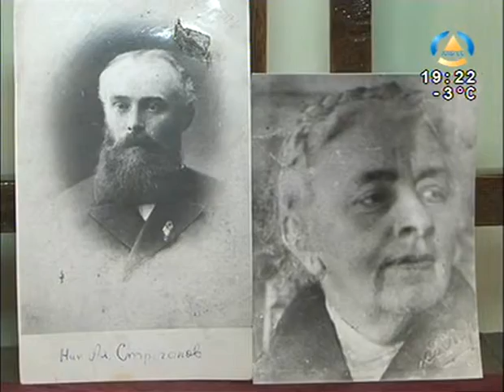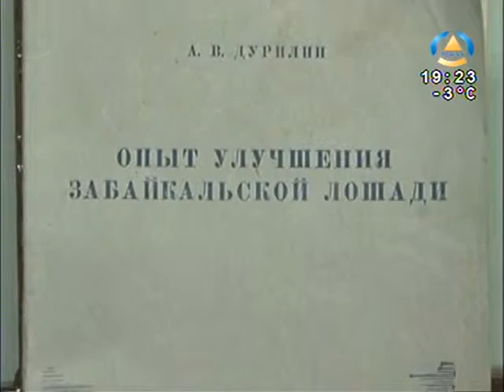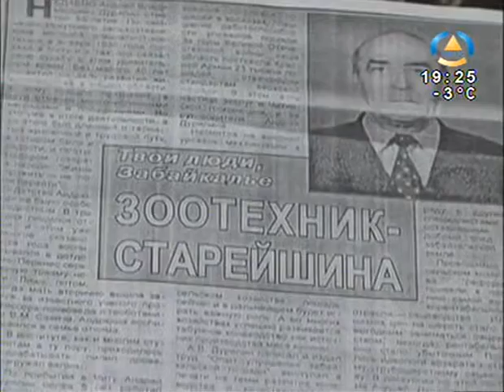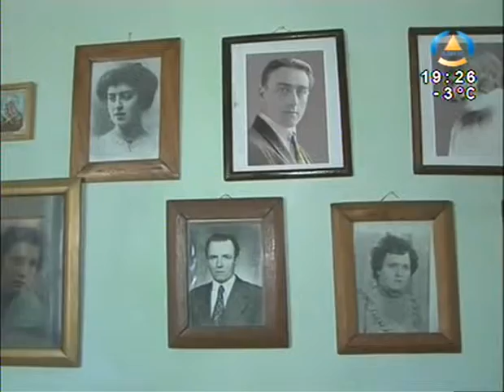Андрей Владимирович Дурилин